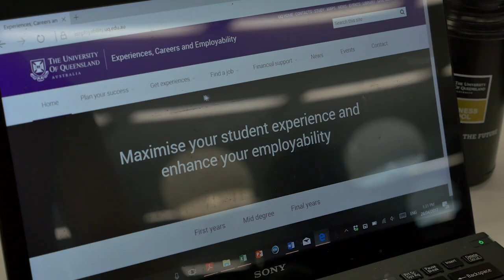Week 5: Me and my degree